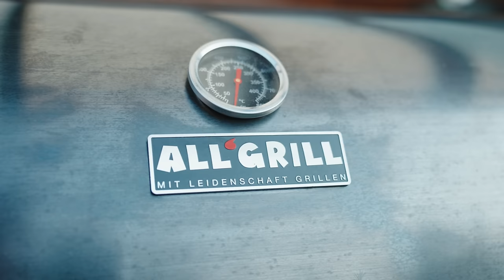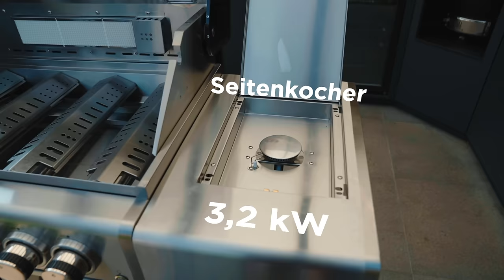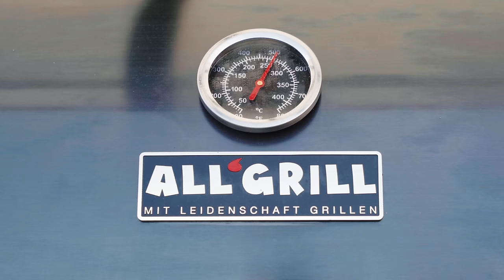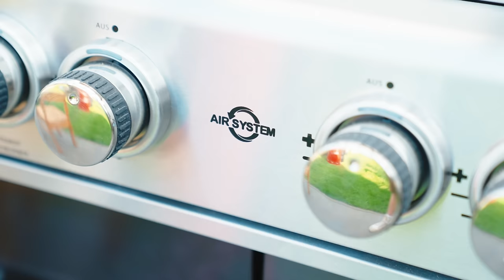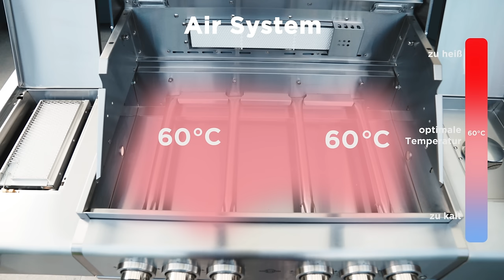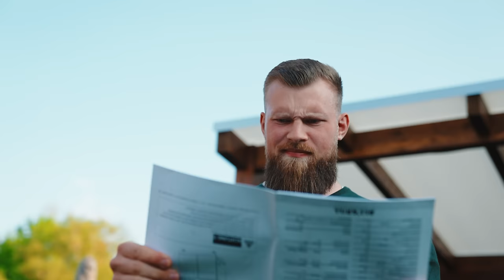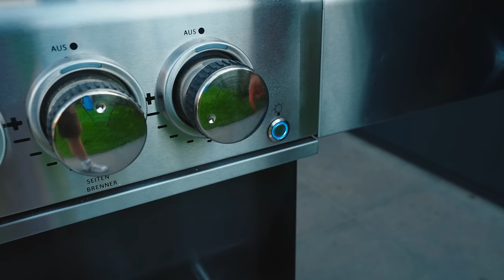Dieser Gasgrill kann mehr als alle Anderen! ALL´GRILL Chef L Modular im Test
𝗜𝗻𝗵𝗮𝗹𝘁𝘀𝘃𝗲𝗿𝘇𝗲𝗶𝗰𝗵𝗻𝗶𝘀:
1. Videoinhalt
3. Rezept / Produkte aus dem Video
4. Grillzubehör & Empfehlungen!
5. Kontakt
1. 🎬 𝗩𝗜𝗗𝗘𝗢𝗜𝗡𝗛𝗔𝗟𝗧:
Ich habe schon viele Gasgrills getestet. Diesmal teste ich den ALLGRILL Chef L Modular. Aus der Gasgrillserie von All´Grill in Silber oder Schwarz. Schwarzer Edelstahl ist absolut einzigartig. Das Air System bietet sonst auch kein anderer Hersteller! 144 Mögliche Konfigurationen mit allem an Zubehör, was es für den Edelstahlgrill gibt. Wir testen den 4-Brenner aufs härteste. Wir nehmen alles unter die Lupe und zeigen, was der Grill kann. Link zum Hersteller weiter unten:

00:00 Begrüßung / Inhalt
01:01 144 Varianten des Allgrill Chef vorgestellt
03:34 Material- & Qualität
06:08 Schwarzer Edelstahl?!
07:15 Leistung
07:45 Grillen, Deckeltemperatur & Wärmebildkamera
10:40 IHR HABT MEIN LEBEN VERÄNDERT!
11:52 Das Air System (Umluft im Gasgrill)
13:53 Kritik
19:49 Fazit

2.3 Instagram:
Bekommt einen Einblick hinter die Kulissen!

3. 🍔 Hier geht´s zum Grill

❤Ich danke euch für euren Support!
Inhaltlich verantwortlich:
Joscha Bastians und Madita Giehl GbR

Video/ Schnitt:
Jan-Hendrik Kurtz